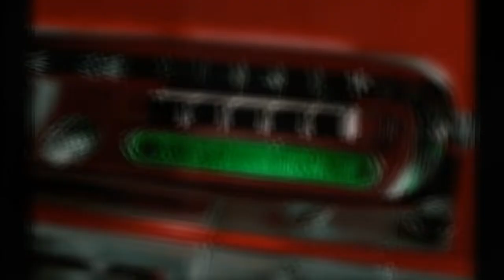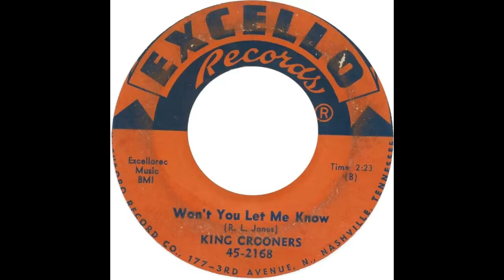THE KING CROONERS - Won't You Let Me Know